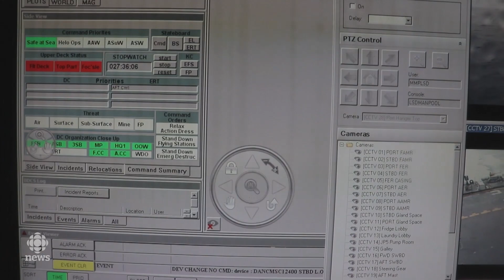Ryan Snoddon is sailing to Sable Island! But how do you forecast the weather at sea?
CBC meteorologist Ryan Snoddon has hitched a ride with the Canadian Navy to sail to Sable Island. He talks to the crew on board to learn how you predict the weather when you're out at sea.